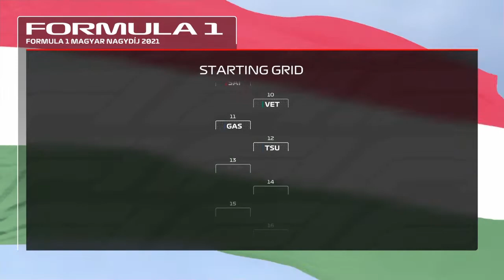Max Changes Everything | F1 2021: MY TEAM Career Pt. 9 - Hungary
Here's part 9 of my team career in F1 2021, doing the Hungarian GP.